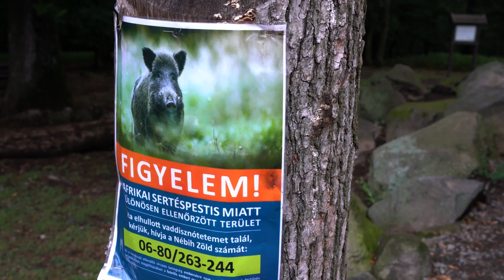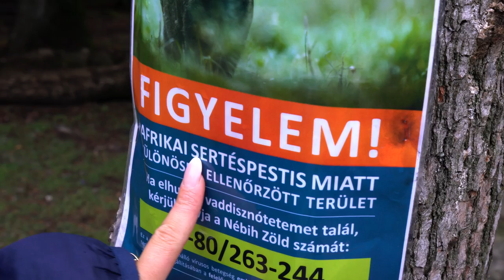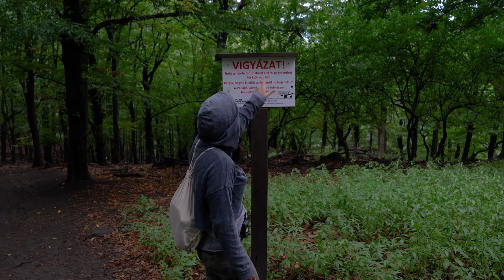Pornstar Hike with Suzy Rainbow: Episode 2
Suzy and Steve hike to the beautiful Vadálló-kövek outside of Budapest. They discuss life, love, nature and porn, and stay one step ahead of the dangerous Hungarian wild boar.